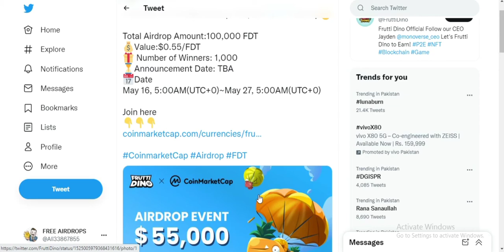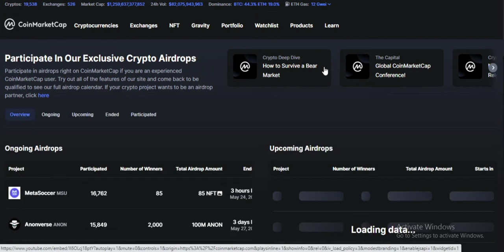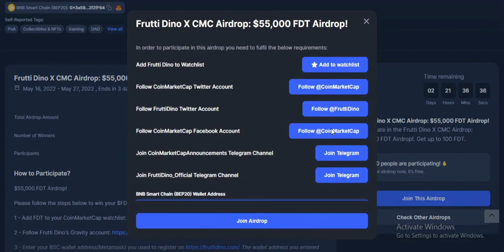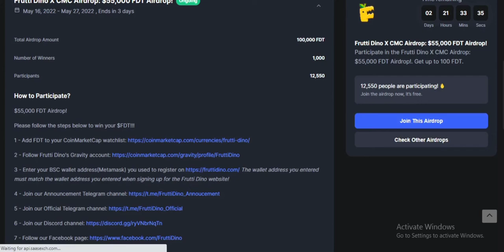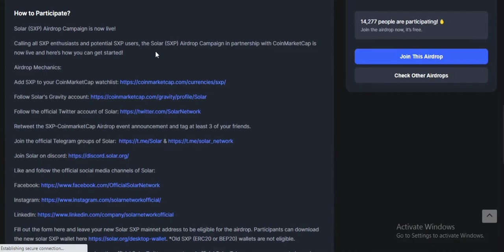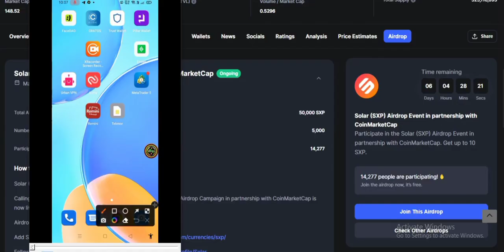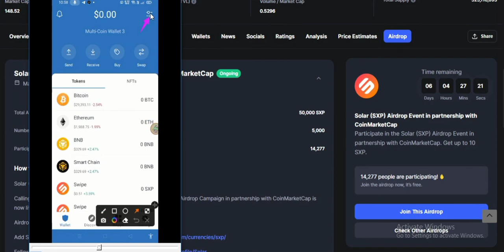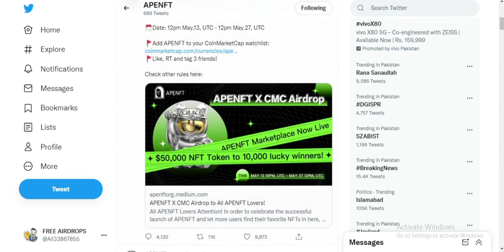APENFT 50,000$ NFT Token 50,000 SPX 25392$ 55,000$ FDT 100M ANON worth 100,000USD Airdrop Free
Assalamualaikum